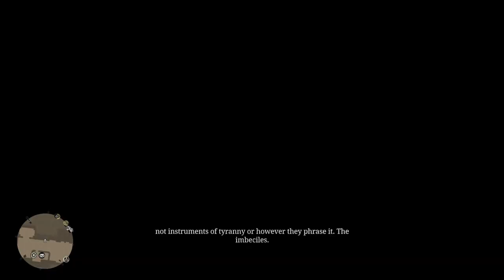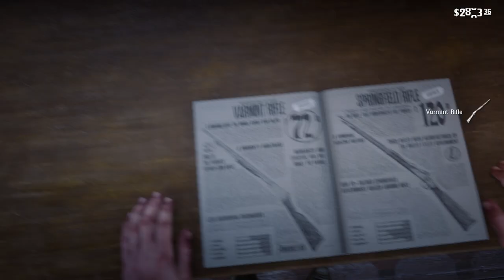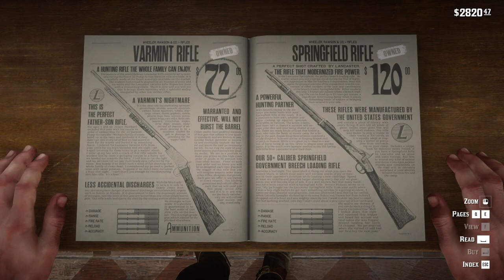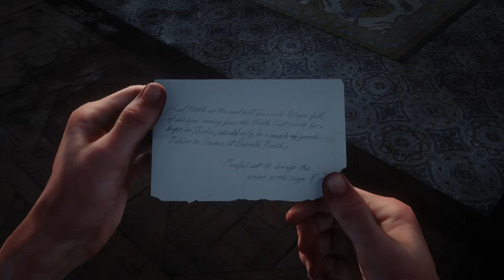RED DEAD REDEMPTION 2 Gameplay Walkthrough Part-70 NG PC (HINDI + ENGLISH)